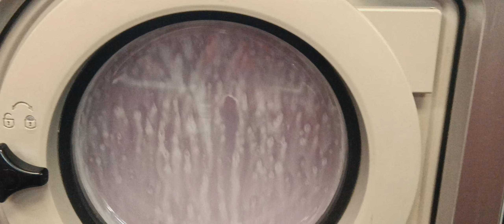Wascomat Giant W655 Washing Machine. Final Spin With Sudslock.